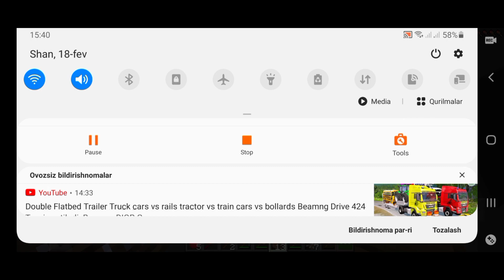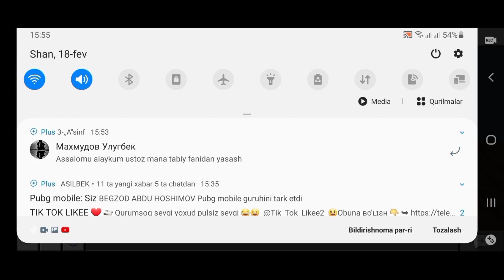ĞAROYIB ONE BLOCK//MINECRAFT//O`ZBEKCHA LETS PLAY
VIDEO YOQQAN BÕLSA VIDYOGA LAYK BOSIYLAR KANALGA OBUNA BÕLIYLAR
ILTIMOS QUYDAGILARGA OBUNA BÕLING

KANALIMIZ YOQQAN BÕLSA BIZ HURSANDMIZ !